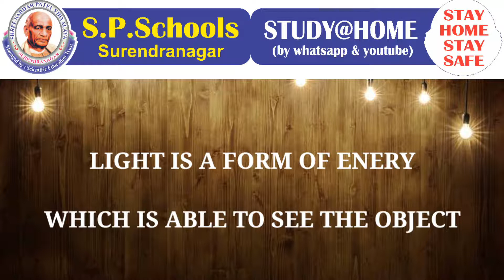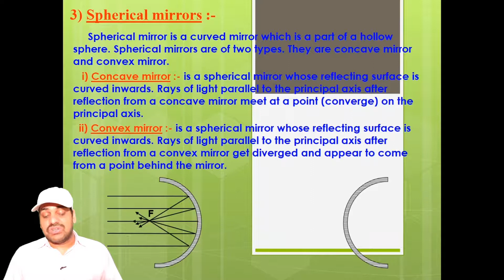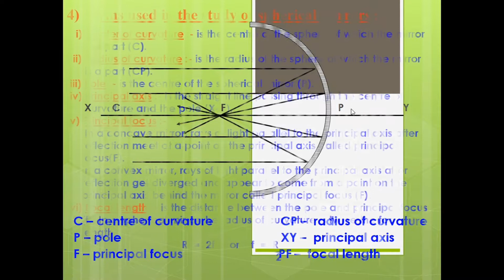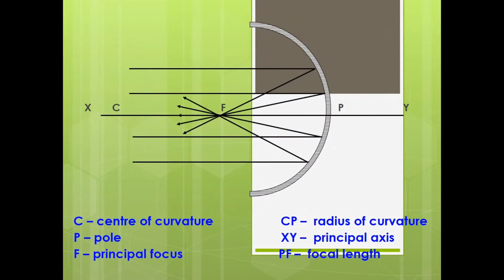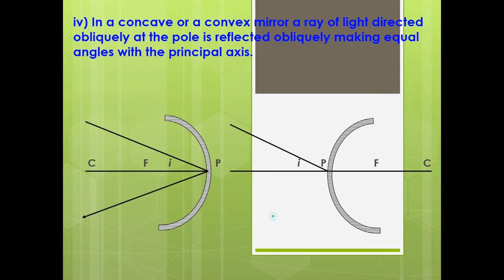STD 10 CBSE | SCIENCE LEC 1 | S P SCHOOL SURENDRANAGAR